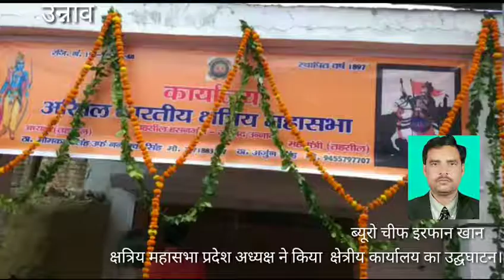क्षत्रिय महासभा प्रदेश अध्यक्ष ने किया क्षेत्रीय कार्यालय का उद्घघाटन।